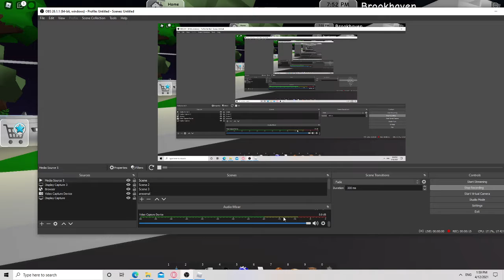A Life In BrookHaven | Ezra & Dom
This is gonna be a series | Make sure you sub because if you do im gonna keep you in the loop (totally did not copy from KeemStar) Speaking a KeemStar Sub to him hes a great youtube creator AND IF KEEMSTAR IS WATCHING PLEASE SUB OR IM GONNA KEEP YOU IN THE... OK JUST WATCH THE VIDEO AND LIKE IT TOTALLY IN THE INTRO DID NOT COPT WARNOR BROTHERS DONT KNOW IF I SPELLED IT RIGHT BUT WARNOR BROTHER HUGE FAN JUST DONT COPYRIGHT ME.

Roblox Users In The Video That You Should Follow:
Thanks To Carol For Letting Us Use Her V.I.P Server Sorry For Joining It Without Permission If Your Watching Carol OH And Heres Her User